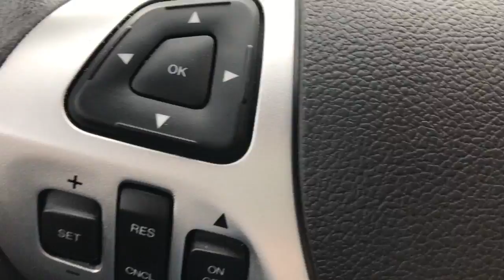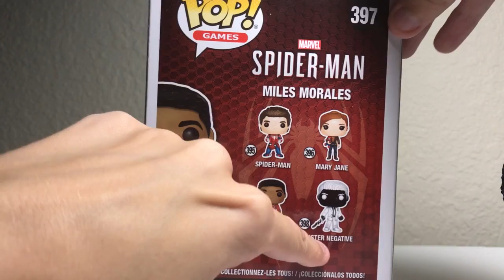NOVEMBER POP SEARCH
My philosophy: Don't let someone tell you that you can't do something. You do what you dream to do.

SOCIAL: